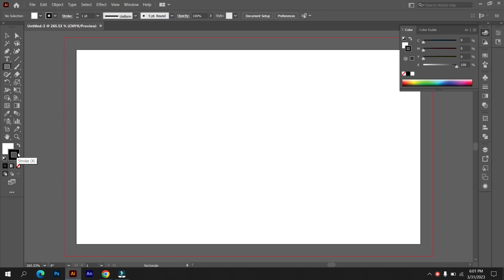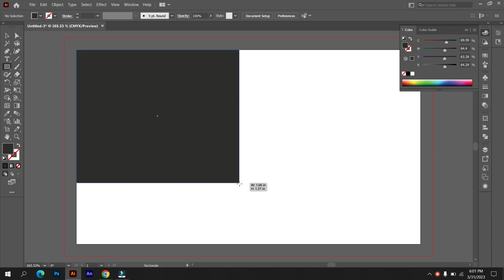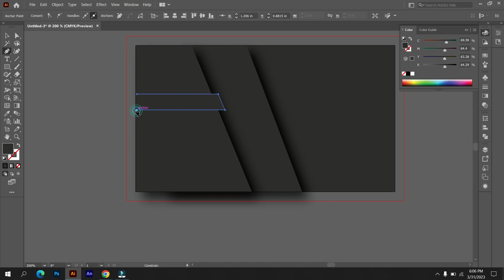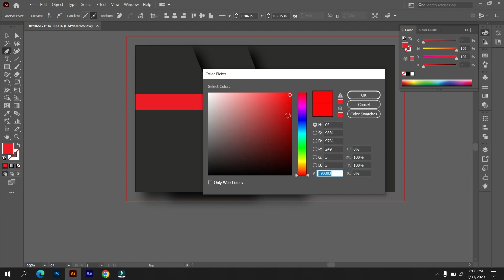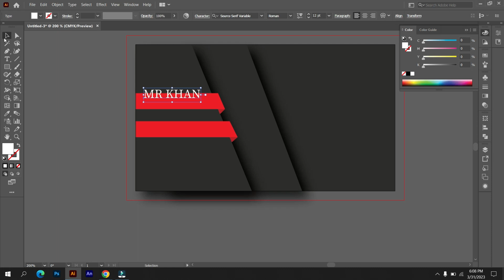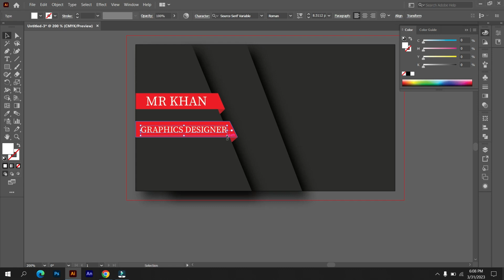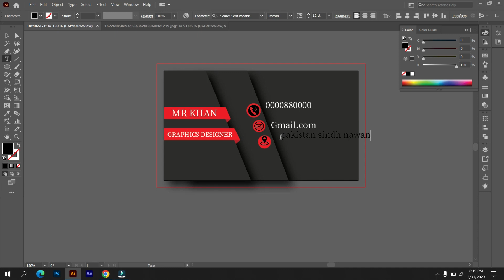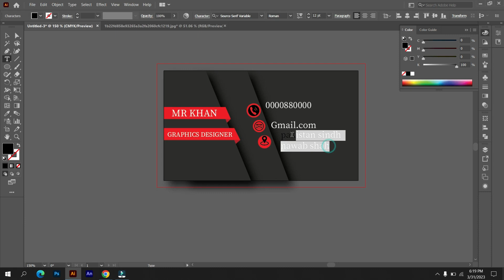How to design a business card in illustrator [ Mr Zeshan Khan ]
Designing a business card in Adobe Illustrator can seem daunting for beginners, but with the right guidance, it can be a relatively straightforward process. Here's a step-by-step guide on how to design a business card in Illustrator for beginners:

Open a new document: Open Adobe Illustrator and create a new document. Set the document size to the standard business card dimensions (3.5 inches by 2 inches) and ensure that the resolution is set to at least 300 DPI.

Choose a background color: Choose a background color for your business card by selecting the "Rectangle Tool" from the left-hand toolbar and dragging it onto your canvas. Use the "Fill" panel to select a color or gradient for your background.

Add your logo: Import your logo by selecting "File" and then "Place" from the top menu. Use the "Selection Tool" to adjust the size and position of your logo.

Experiment with different fonts, sizes, and colors until you find a design that you like.

Incorporate design elements: Use the "Shape Tool" to add additional design elements to your card, such as lines, shapes, or icons. Make sure that your design elements are aligned and balanced on the card.

Review and finalize: Review your business card design and make any necessary adjustments. Once you're happy with your design, save it as a high-resolution PDF or JPEG file for printing.

Remember, when designing a business card, simplicity is key. Avoid using too many design elements or fonts, as this can make your card look cluttered and unprofessional. Keep your design clean, modern, and easy to read, and you'll have a business card that will make a great first impression.